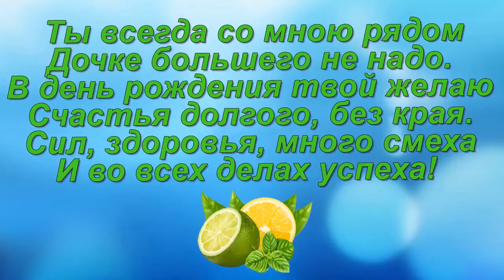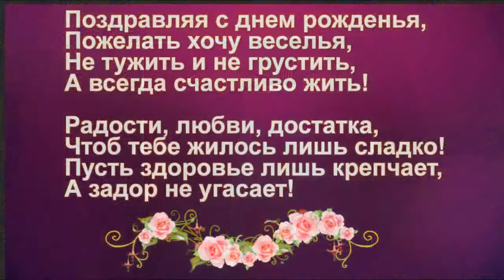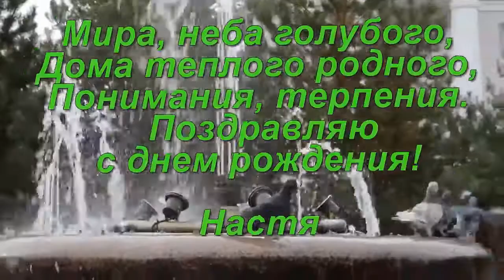слайд шоу и видео поздравления ОБРАЩАЙТЕСЬ